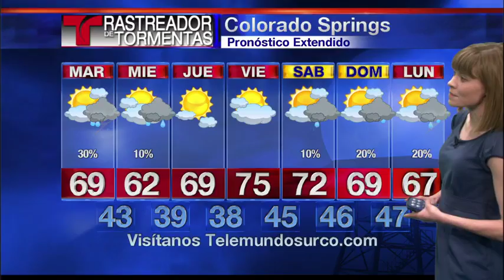Pronostico del Lunes - 05/09/16